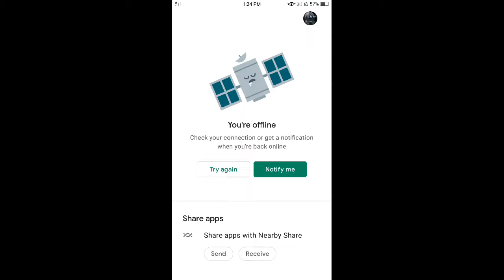Commanding Combing Secret Mission Gameplay #1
About the game:Commando Combing Secret Mission-Free Shooting Game. FPS offline Shooting Game

Here you will find commando combing secret mission-free fps offline shooting game. First you will see smooth & user friendly game play.  Commando combing secret mission-free fps offline shooting game will take you another actions level of commando shooting game. If you are fps shooting game lover then fps commando secret mission will provide you Multiple game environment with high level action as you play .Commando combing secret mission will provide you a chance to become battleground fps commando striker to eliminate all the terrorists. Commando secret mission have an option that if you want to play next fps commando mission levels you don't need to  play all the commando shooting game levels  you can skip the first commando secret mission & play the second commando secrets mission level .We think this may increase your excitement level & enhance your passion about fps commando shooting game and encounter the enemies and give ur best encounter strike .
There are multiple weapons in this fps Commando shooting game. Fps commando game are gifting rewards in form of upgrades. Fps commando secret mission
                 best shooting game will provide you different weapons customization of weapons to perform all actions & fps army game strike. There are special rewards on enemy specific Part. Fps commando combing hit the barrel/drum that will act as blast & blow enemies. After completion of every level you will be rewarded gifted weapons. These rewards makes fps commando secret mission game more interesting & give you best fps shooting game experience.
 You will experience the best fps commando shooter game with multiple guns & grenade. Enemy AI is very intelligent & mature that will take you to
extreme level of fps shooting games of 2021.This is also the best real commando shooting 3D game .Real commando shooting 3D game
autoshoot functionality is brilliant. Enemy dodging system & take cover behind the barrels make this game best fps commando shooting game.  Sounds effects of shooting, vocals, grenade & blast are so realistic. Different weapons have different & realistic sounds effects like Shotgun, carbine, pistol & assaults take you another level of advance warfare best fps shooting games 2021.
Each commando secret mission contain different levels & each level include tricky targets. Fps commando game have to follow the instructions according to map & kill the terrorists. Enemies will attack the real commando secret mission in very efficient & mature AI methods. The good thing is
 navigation, minimap help  fps commando to locate the terrorists hideouts. Fps commando game play is very interesting & realistic particle effects.
The combination of perfect enemy AI high resolution graphic & realistic sound effects will take this game in top level free fps offline shooting game 2021...Commando combing mission is the offline game player can play without internet at any place so u can play offline too. Commando combing mission features makes fps commando game entertaining & interesting to all groups of ages.
Download free & enjoy this fantastic commando combing secret mission-free fps offline shooting game 2021.

Your review matter to us. Criticism will be appreciated so download commando combing secret mission-free fps offline shooting game on Google Play Store for your android smartphones & tablets. We hope commando combing secret mission will be great real fps shooting fun and adventure game in low and small size games. Fps Commando game adventure will enhance your experience in fps games. Increase your experience by playing fps shooting games like commando combing secret mission.